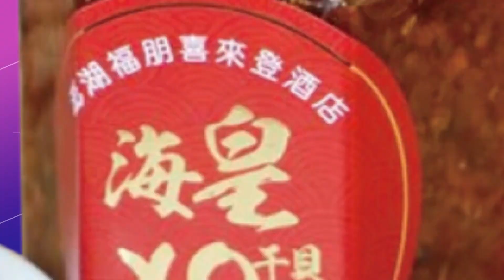【每日必看】BA.5兩週後恐成主流! 研究曝"聲音沙啞"主要症狀 20220817@中天新聞CtiNews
中天新聞

BA.5疫情蠢蠢欲動，指揮中心預估目前BA.5陽性占比約15％，英國研究發現，聲音沙啞也是BA.5主要症狀，醫師建議喝水潤潤喉，如果沒有改善那就有可能是確診，美國更有研究發現，民眾在痊癒後仍然會出現病毒反彈的現象，醫師建議盡速打疫苗，降低染疫併發重症的風險。